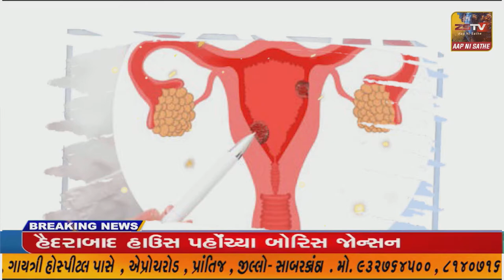કાલાવડ શહેર માં સમસ્ત દલિત સમાજ દ્ધારા રેલી યોજી મામલતદાર ને આવેદન પાઠવ્યુ